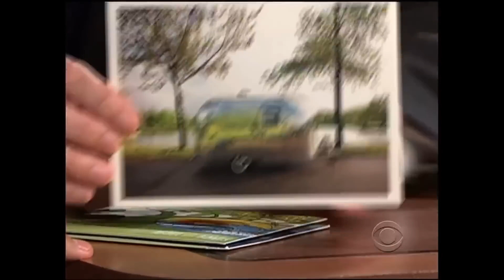Craig Ferguson - The Funniest Bits Of All Time